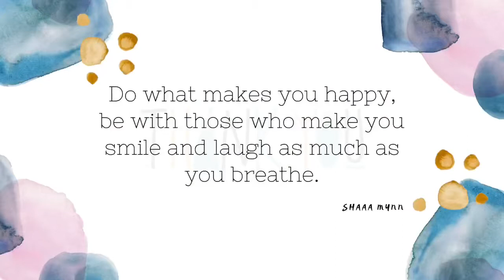Combination Marble cake & Burncheese cake? | Food Review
Food review - Marble burncheese cake, Blackout cookies & Sea salt cookies dari Arianna kitchen!